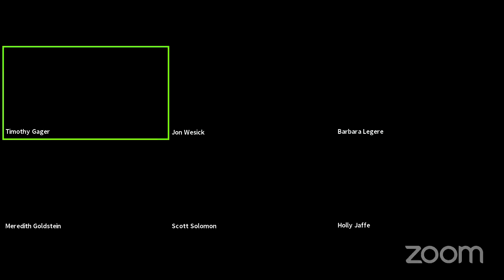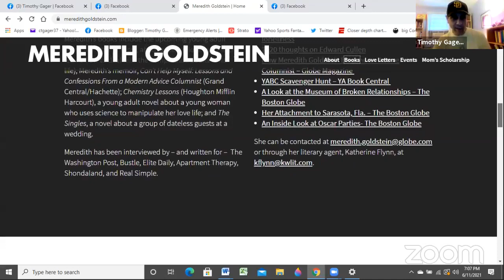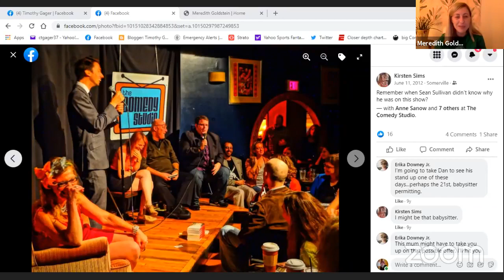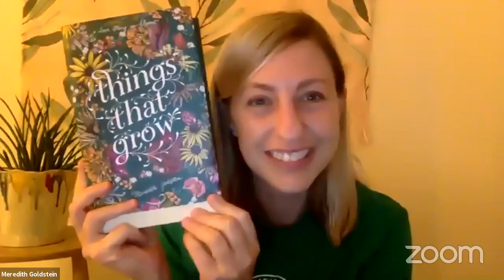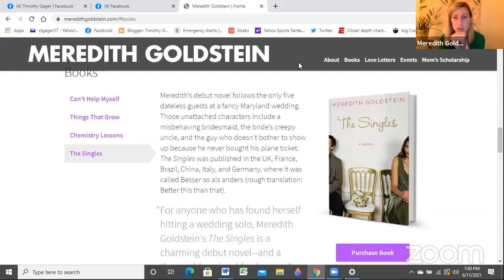6/11/21--Meredith Goldstein reading@ Virtual Fridays Dire Lit. Series, plus Q and A Timothy Gager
Meredith Goldstein reads and talks about her book "Things That Grow,"  Also discusses  her memoir "Can’t Help Myself: Lessons and Confessions From a Modern Advice Columnist,"

Meredith Goldstein is a longtime writer for The Boston Globe who also writes other things, including books. Her advice column, Love Letters, is a daily dispatch of wisdom for the lovelorn that started in 2009. The first season of the Love Letters podcast launched in 2018. It is a very lovely podcast.

Meredith’s books include the upcoming young adult novel Things That Grow, about a teen in love (who also learns how to deal with the complicated adults in her life); Meredith’s memoir, Can’t Help Myself: Lessons and Confessions From a Modern Advice Columnist (Grand Central/Hachette); Chemistry Lessons (Houghton Mifflin Harcourt), a young adult novel about a young woman who uses science to manipulate her love life; and The Singles, a novel about a group of dateless guests at a wedding.

Meredith has been interviewed by – and written for –  The Washington Post, Bustle, Elite Daily, Apartment Therapy, Shondaland, and Real Simple.